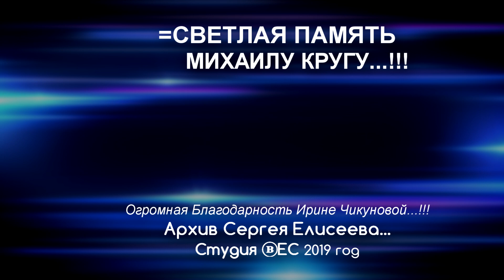МИХАИЛ КРУГ О СВОЕМ ПОСЛЕДНЕМ ДНЕ - ПРОРОЧЕСКОЕ ИНТЕРВЬЮ / ТВЕРЬ 2002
=ЗА ТРИ МЕСЯЦА ДО СВОЕЙ ГИБЕЛИ МИХАИЛ КРУГ ДАЛ БОЛЬШОЕ ИНТЕРВЬЮ В ТВЕРСКОЙ СТУДИИ У ИРИНЫ ЧИКУНОВОЙ...!!!
=МИХАИЛ САМ РАССКАЗАЛ О СВОЕМ "ЧЕРНОМ ПОНЕДЕЛЬНИКЕ"... =КСТАТИ 1 ИЮЛЯ 2002 ГОДА БЫЛ ПОНЕДЕЛЬНИК...!!!
=Огромная Благодарность Ирине Чикуновой
=Светлая Память Михаилу Кругу...!!!
=С Уважением, Автор Проекта "Давай Поговорим" Сергей Елисеев